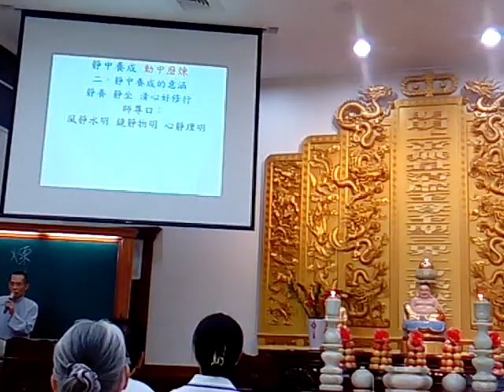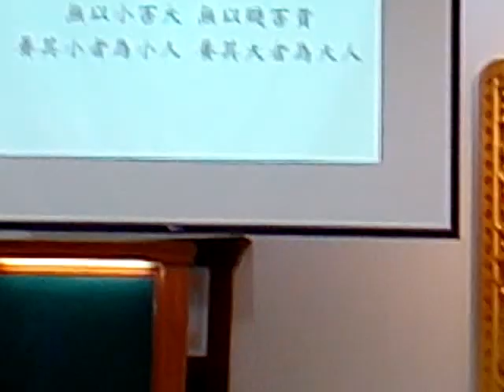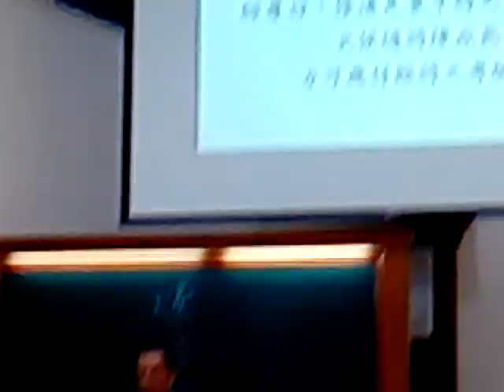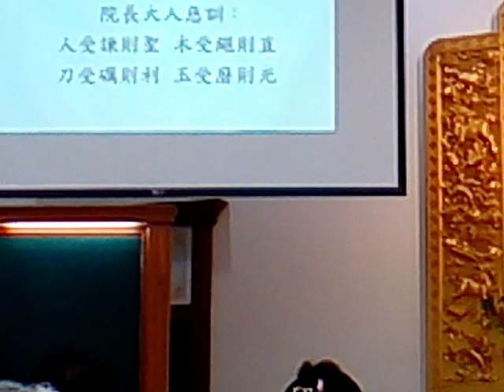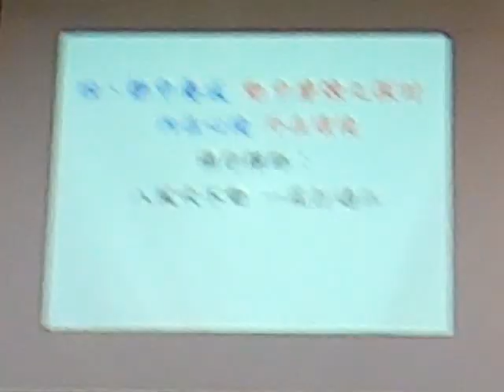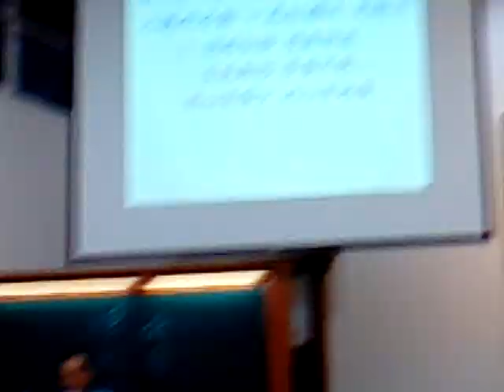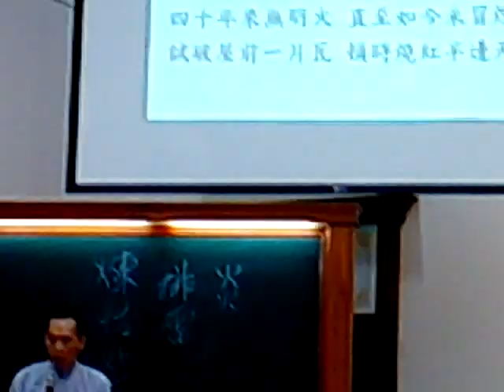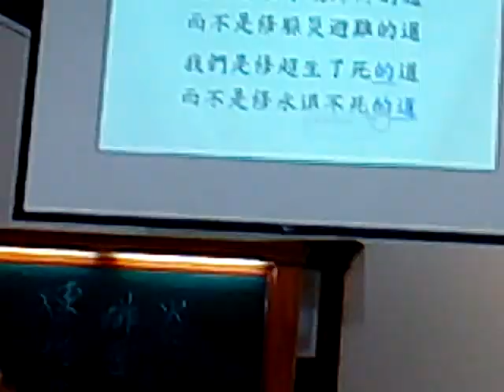VID 20230813#愛祥佛堂啟慧班#講師講解#靜中養成，動中磨煉 閩南語發音 102432